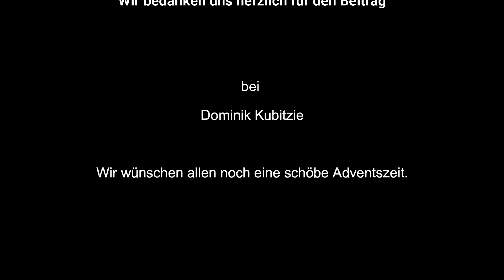2. Dezember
"Adventskalender" von Dominik Kubitzie